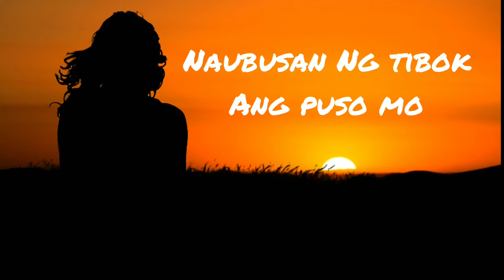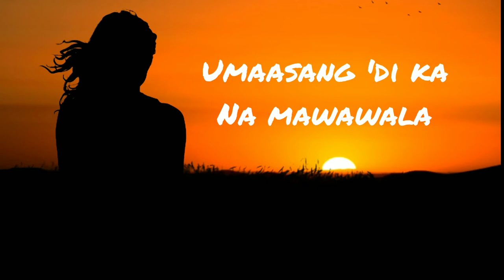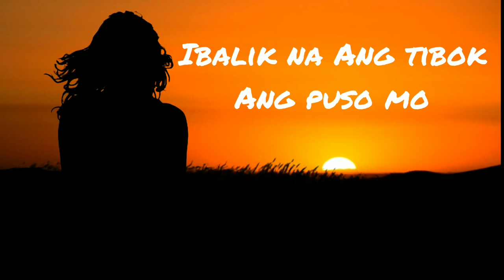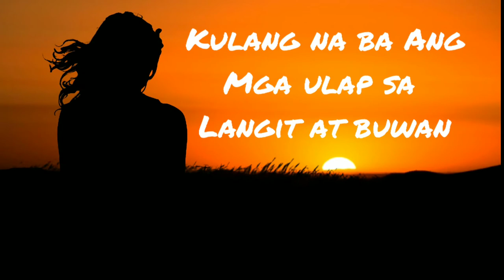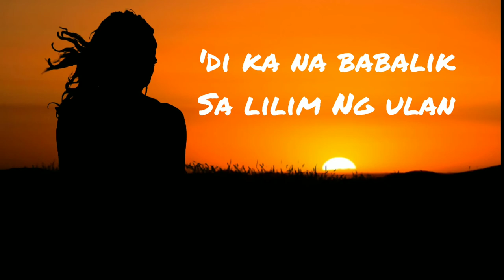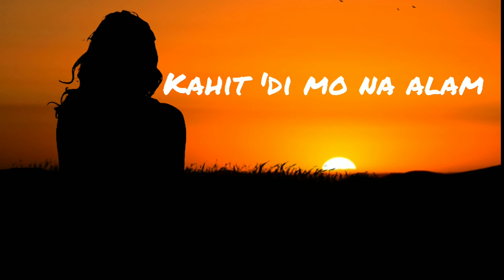KAHIT'DI MO NA ALAM=DECEMBER-AVENUE(AUDIO)-COVER-BY DRO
Good day everyone:

 watching my excesting videos and future
 videos

3:26 - Kahit 'di mo na Alam
December-Avenue(Audio)-COVER-BY DRO

 purposes please support the original artist
 These tracks are not intended to infringe
 any copyright laws any way.this is for sole purposes of entertainment no profit is gained from this It is the copyright property